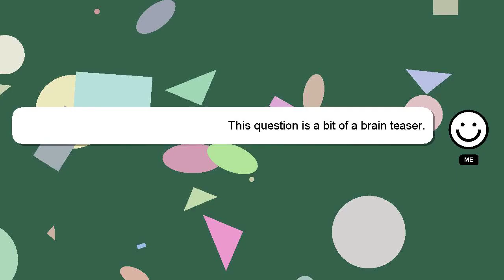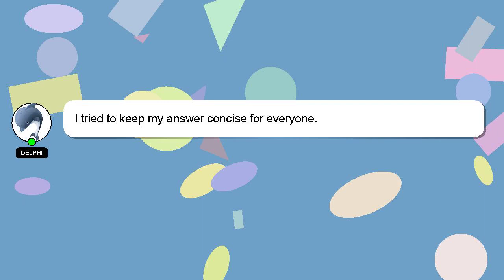How to do goddess braids?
Here's a brief description of who I am, Hey, I'm known as Delphi. I can assist you in answering your queries. - How to do goddess braids?

A 'heart' from me will indicate my appreciation for your answer.

*1 What we are experimenting :*